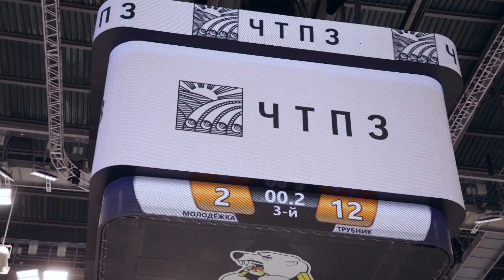КХЛ событие – Дружеский матч с участием хоккеистов "Трактора"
На арене им. В.К. Белоусова прошёл дружеский матч с участием хоккеистов "Трактора", студентов программы "Будущее белой металлургии" и работников Челябинского трубопрокатного завода...